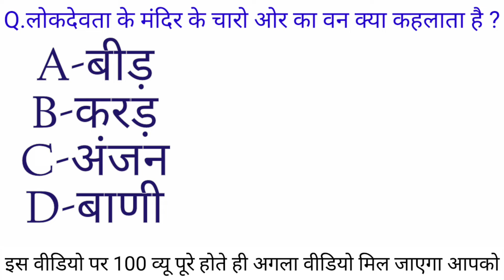Rajasthan highcourt exam model paper//highcourt exam date 2021//gk exam //RAS exam result 2018